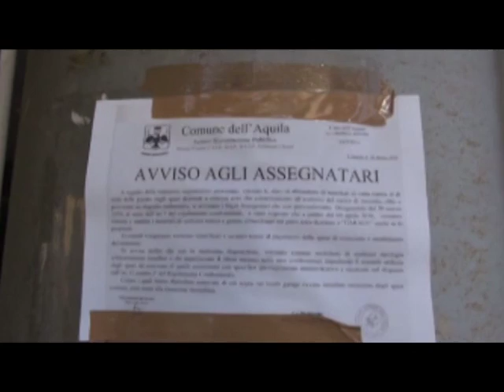Bollette: la ricetta di Trifuoggi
Per tentare di trovare una soluzione alla vicenda delle bollette non pagate ai progetti case il vice sindaco Nicola Trifuoggi lancia la sua proposta